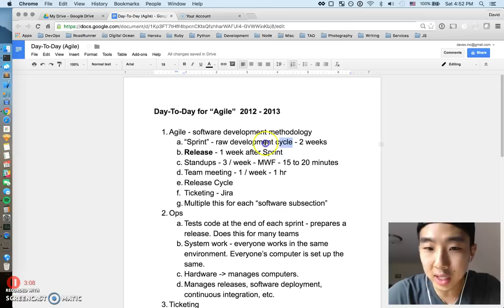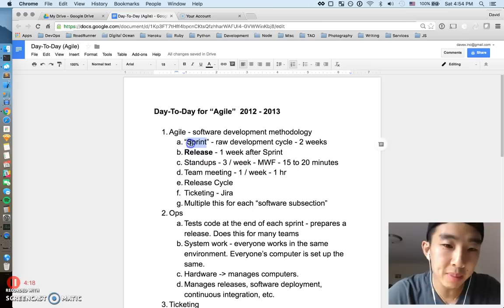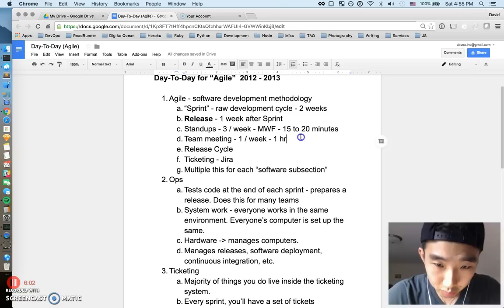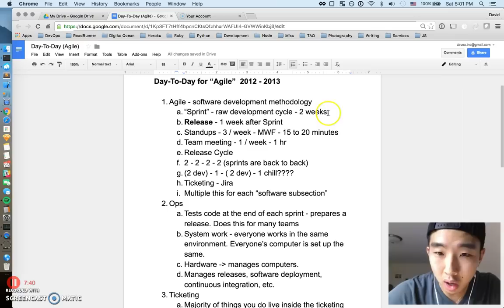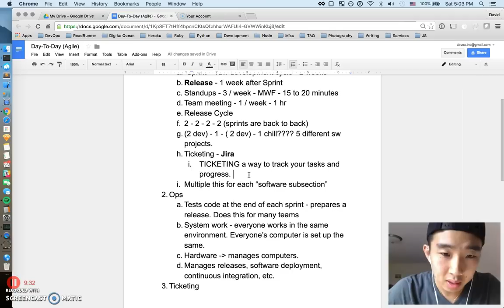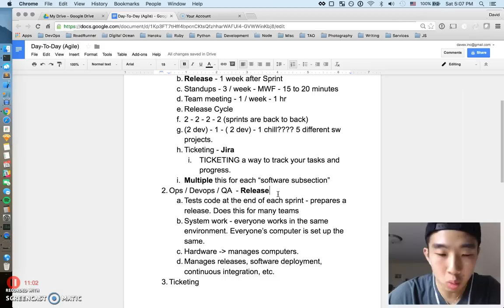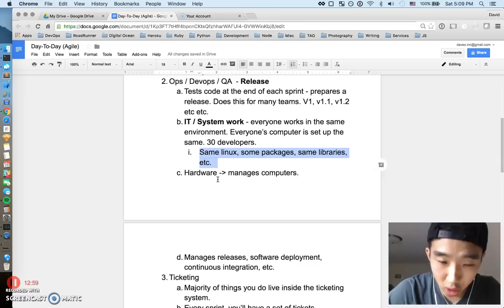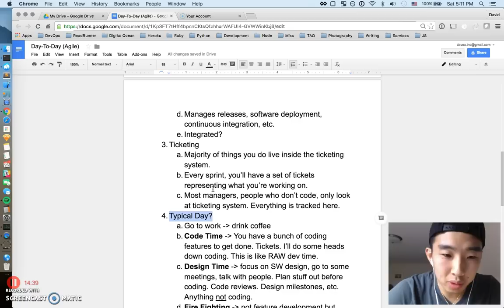Programmer's Typical Day (Agile) - Part 1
Programmer's Typical Day